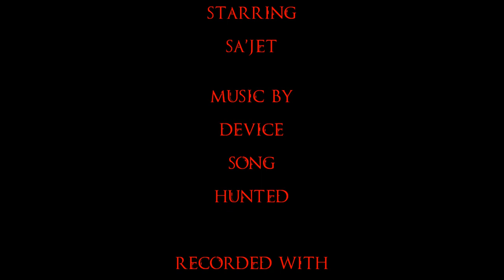Tactical Warbird Retrofit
I take no credit for material used in this video, including music and game assets. Only credit I should recieve is that of recording and editing.

 @1:22 skip to @1:45 there server was being Slow while recording an I didn't edit that out :/ lolz.